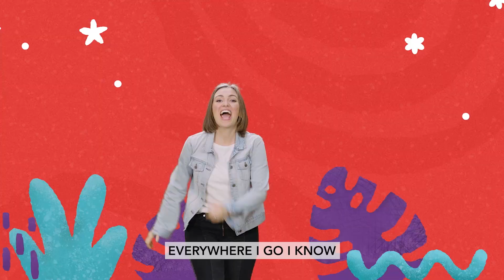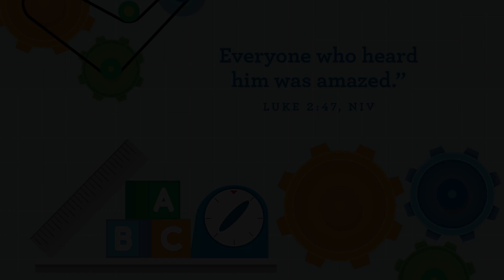Preschool l January Week 3 l 2023